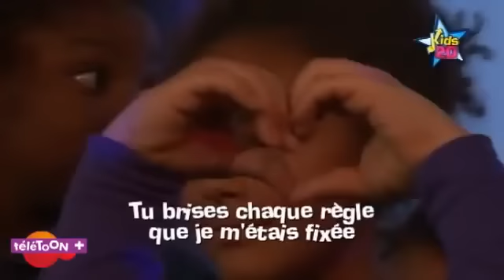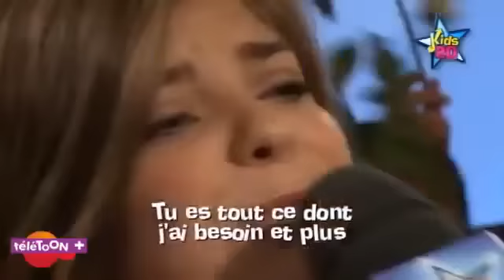Caroline Costa - Halo (Beyonce Cover)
Caroline Costa reprend Halo de Beyonce lors de l'émission Kids20 sur Télétoon+.